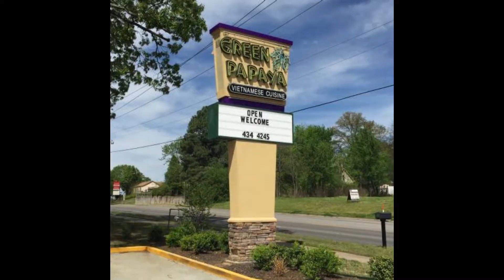Out & About in Fort Smith 11-30-19 Downtown Christmas Tree Lighting!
Fun event at Ross Pendergraft Park, downtown Fort Smith, Arkansas!